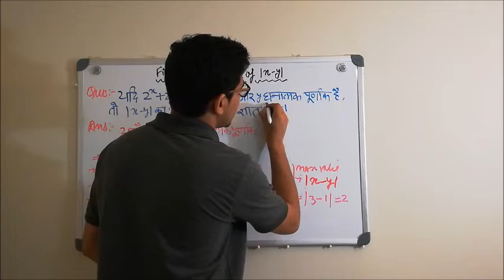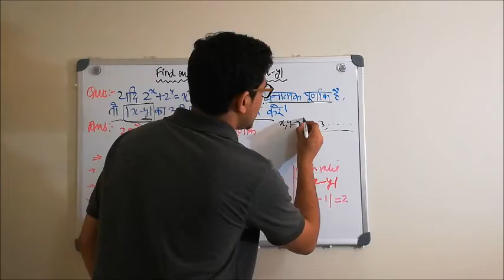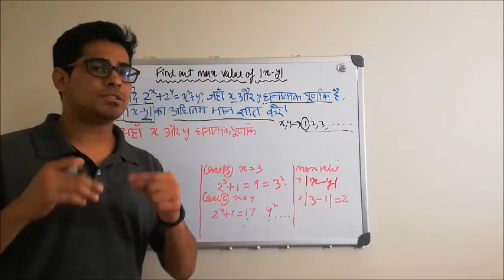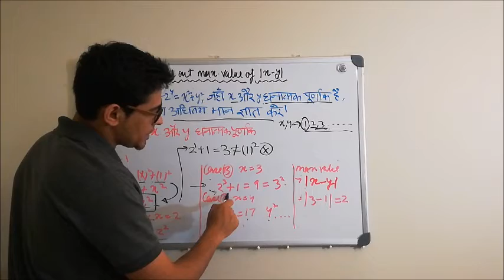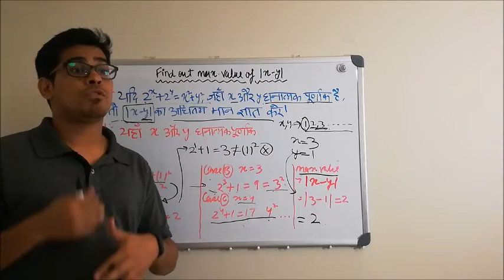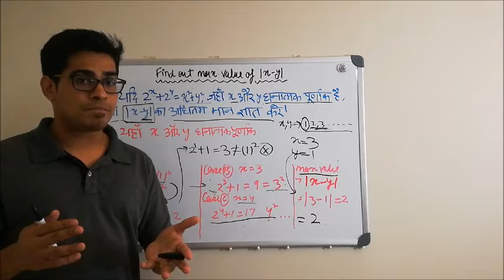Max value of Ix-yI(In Hindi)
2^(x)+2^(y)=x^(2)+y^(2), where x and y are Positive integers. then find out what is the max value of Ix-yI?